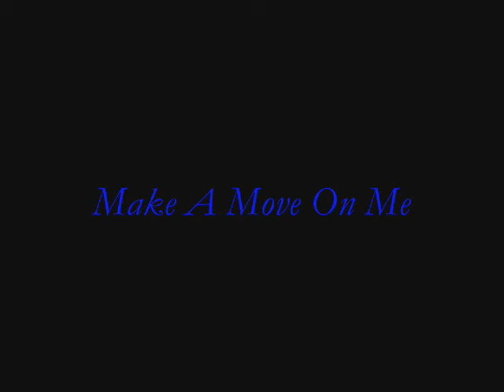Walker Brothers - Barbie Girl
They are back and ready for more!